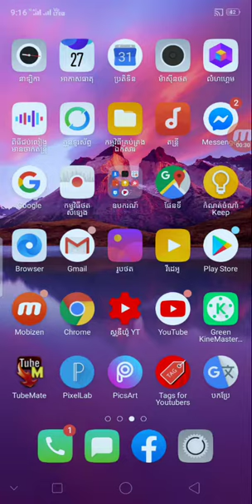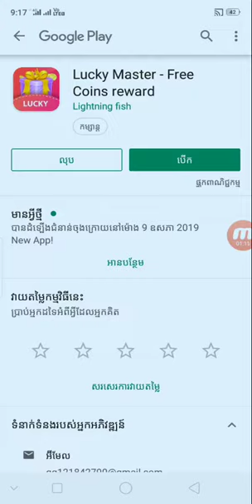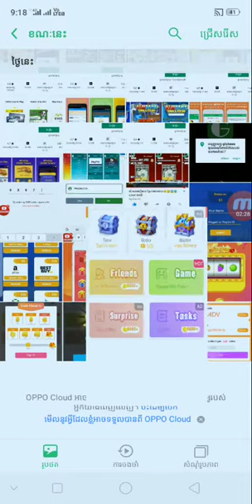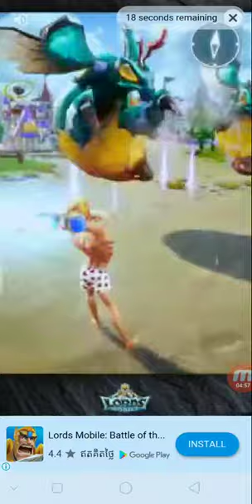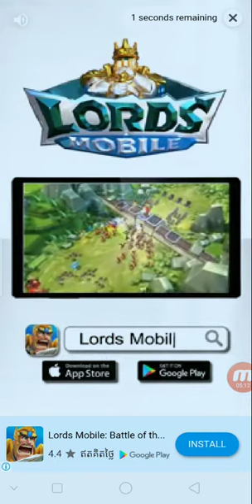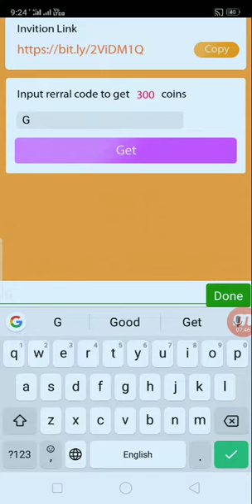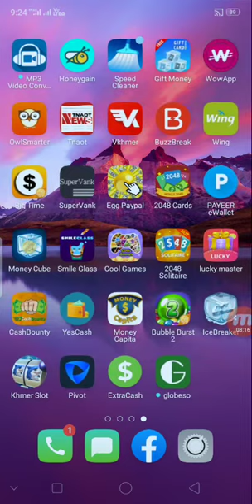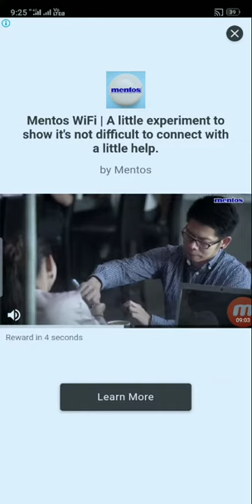លេង Game និងមើលពាណិជ្ជកម្មរកលុយយ៉ាងស្រួល $5 ទៅ $200 / KH Money Online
👉នៅក្នុងវិដេអូនេះ ញុមចង់បង្ហាញលេង Game និងមើលពាណិជ្ជកម្មរកលុយយ៉ាងស្រួល $5 ទៅ $200 / KH Money Online  ។ KH  Money Online

កូដណែនាំ YAUK4DV

      ពុកម៉ែបងប្អូនទាំងអស់គ្នាបាទ  សូមអរគុណ ។

# មើលហើយអនុវត្តតាម !